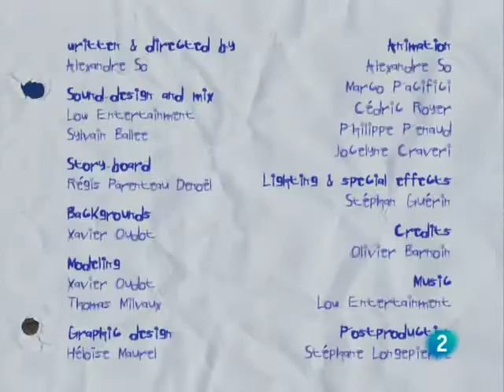The Owl 39 The Fireflies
Welcome to the official SID Cartoons channel on YouTube!

Here you can watch clips from your favourite Cartoon Network shows as well as see trailers and teasers for new shows, films, games and more!